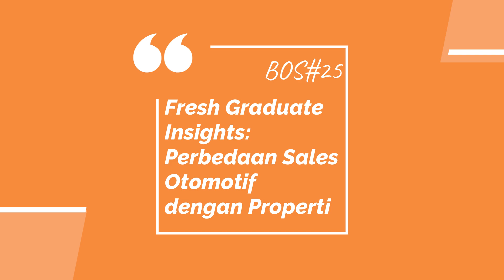Tips & Insights untuk Fresh Graduate (Beda Sales Otomotif dengan Properti)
Hi Teman Lumi,

Di video kali ini, kita akan kasih tips dan insights lagi untuk fresh graduate, terutama yang udah fokus mau jadi sales. Kita akan kasih tips fresh graduate mengenai per beda an sales otomotif dengan properti. Apa aja sih yang akan dibahas di tips fresh graduate kali ini? Yuk ditonton tips fresh graduate ini!

Semoga tips fresh graduate ini bisa bermanfaat untuk teman-teman fresh graduate yang lagi cari kerja dan mau jadi sales ya!

tips fresh graduate